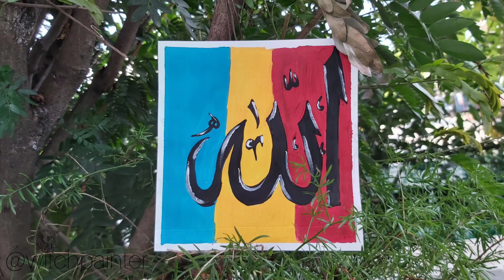ALLAH ٱللَّٰه || Easy Arabic Calligraphy || For Beginners || Witchopedia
Hello!!